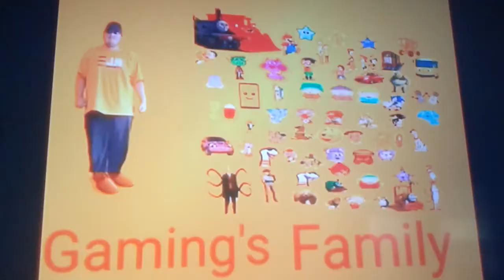Gaming's Family Part 1 Out Of 5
TheWholeCrew Themselves